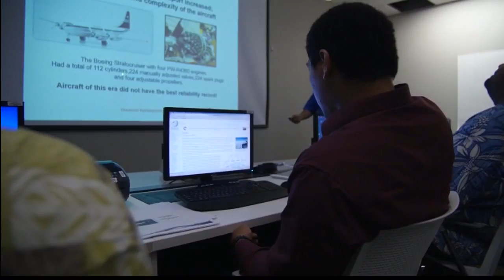University of Hawaii Community College: Aircraft Mechanic Apprentice Program with Hawaiian